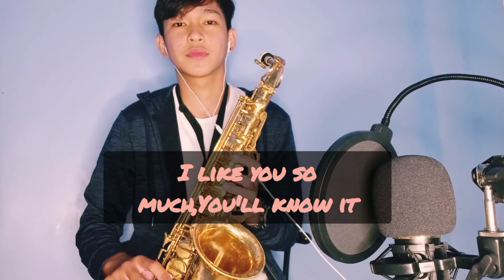I LIKE YOU SO MUCH,AND YOU'LL KNOW IT -Ysabelle Cuevas(Saxophone Cover)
Salamat♥️